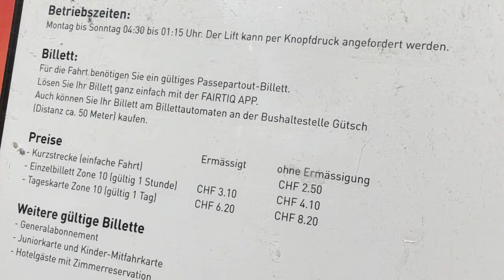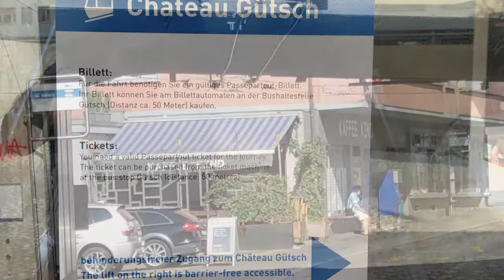DS Bahnfahrt zum Schloss Gütsch.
Song: Upside Down
Interpret: A*Teens

Titel Diashow: Das Schlössli der Gütsch-Bahn und die Bodenstation beim Senti

Fotos, Edition Fotos und Musikauswahl (iTunes Mediathek HH) zu Diashows: HH